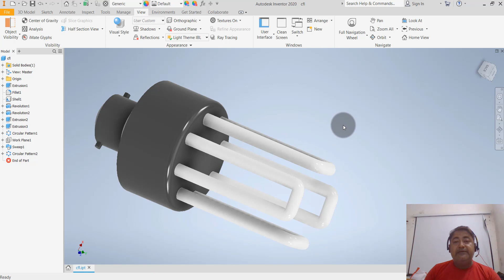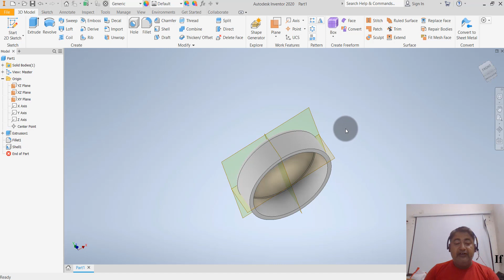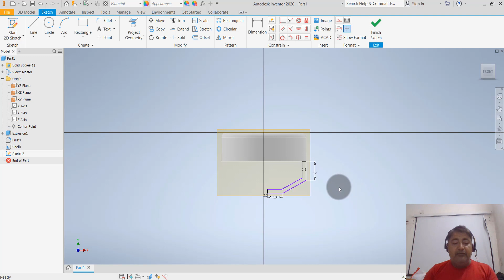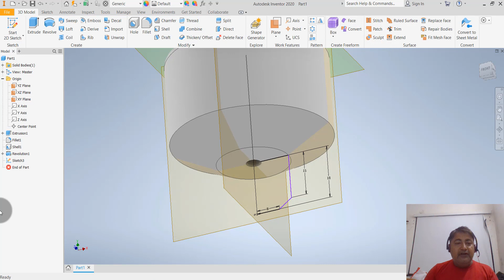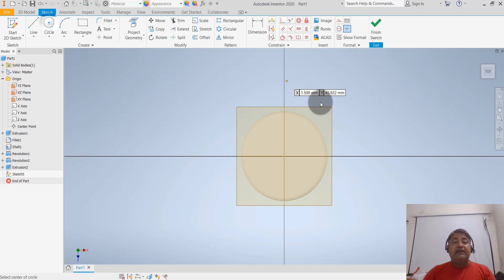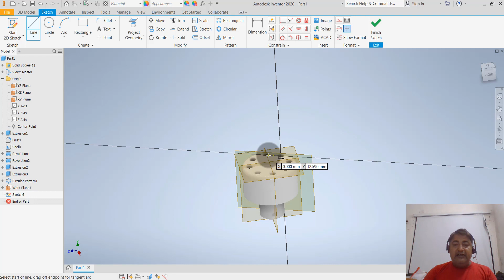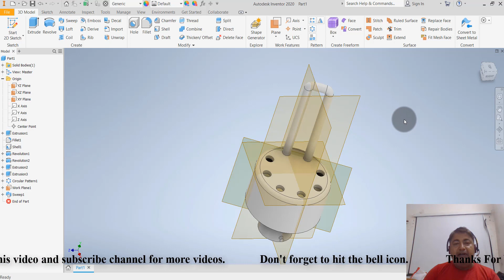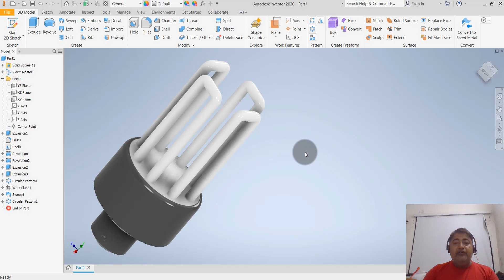Compact Fluorescent Lamp (CFL) Using Autodesk Inventor 2020 in Hindi.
Friends, this video tutorial is the 19th addition in the series of "Autodesk Inventor Tutorials in Hindi"
Another exercise of Part Modeling. I hope you would like it.